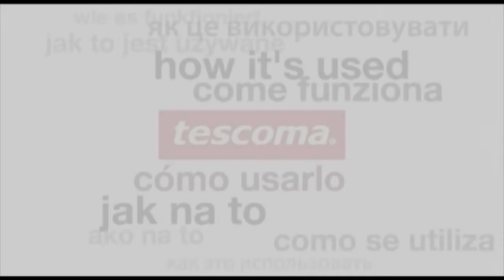Třecí struhadla TESCOMA ONLINE ø 10 a 17 cm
Vynikající pro snadné rozetření česneku, zázvoru, mrkve apod. Vyrobeno z prvotřídní odolné keramiky, vhodné do ledničky, mrazničky a myčky. 3 roky záruka.